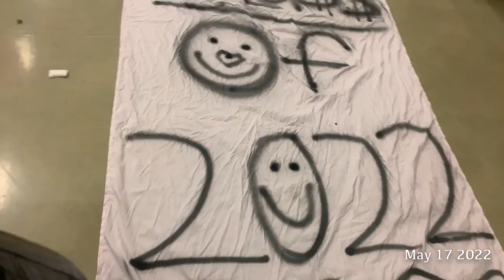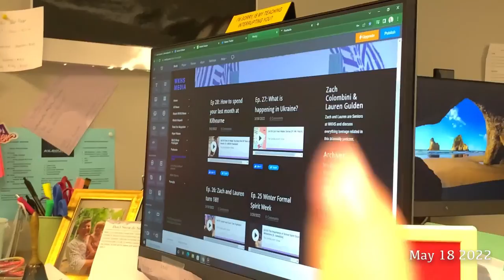my last days of senior year :,)